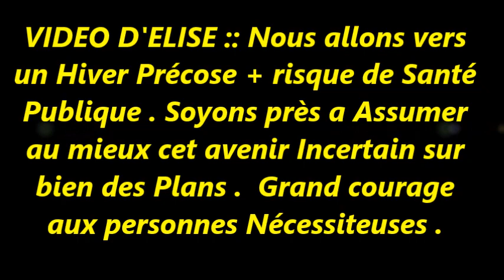FILM D'ELISE VIVONS ENSEMBLE LES GALERES DE LA VIE AVEC GAITE A L'ARRIVEE DES FETES DE FIN D'ANNEE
On se prépare pour les Fètes de Fin D'année . Malheureusement elles n'aurons pas la même SAVEUR , ni la même GAIETE . L'époque de L'abondance est FINIE a dit ; MACRON . A REFLECHIR